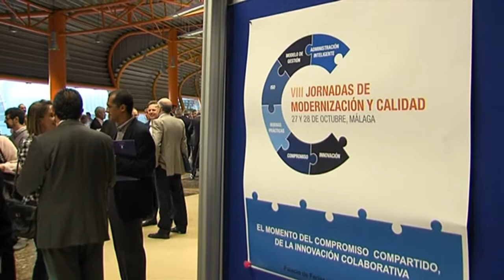27/10/14 - VIII JOMCAL - Acto inaugural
Acto inaugural de las VIII Jornadas de Modernización y Calidad en la Administración Local, evento organizado por el Ayuntamiento de Málaga y la FEMP con carácter bianual que se celebra en la ciudad de Málaga.